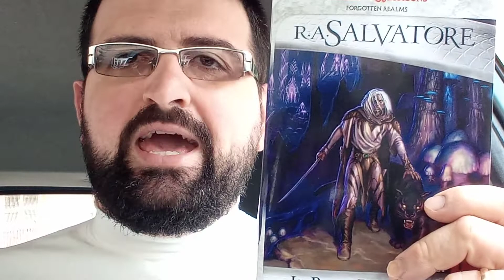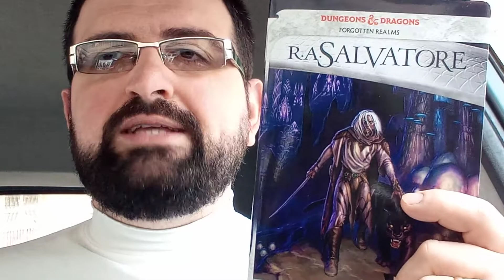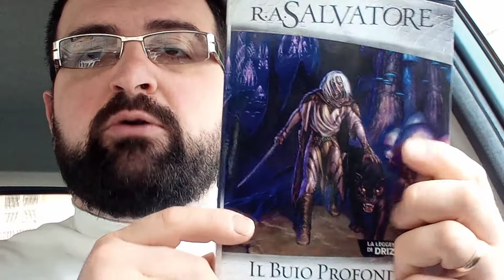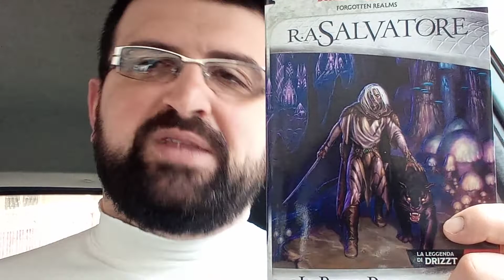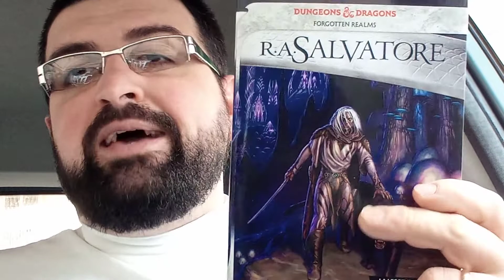‼️DUNGEON & DRAGONS‼️"IL BLU PROFONDO"😱😱 Opinione a riguardo